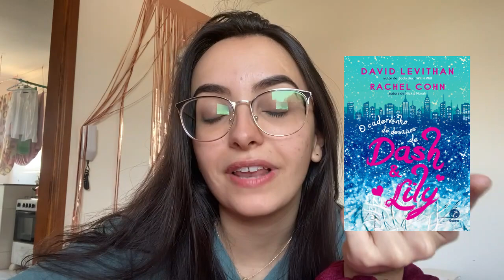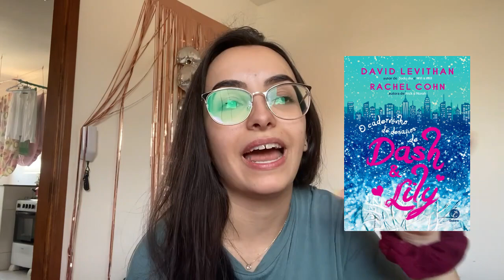vlog de leitura: livros/contos de natal #47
Esse é um vídeo de indicação de livros e contos de natal.

Um pequeno milagre de natal
Gengibre deu um golpe no natal
Quem apagou as luzes
Quando brilham as luzes
Um conto de natal
Sete dias juntos
Os caderninhos de desafio de Dash e Lily

Apoie o Dulce Vi comprando na Amazon com o meu